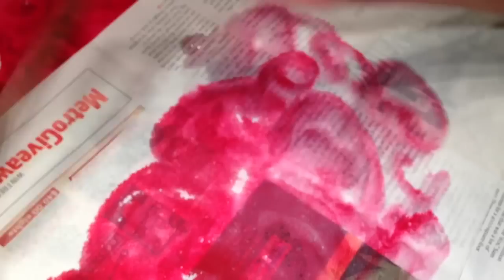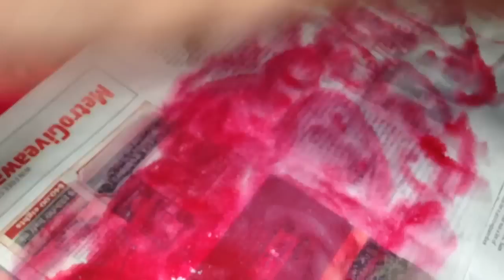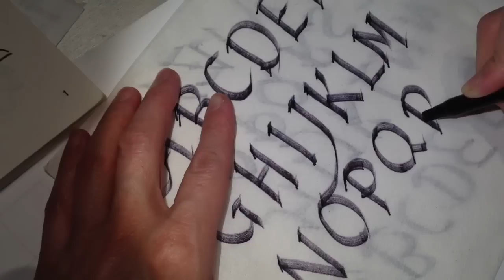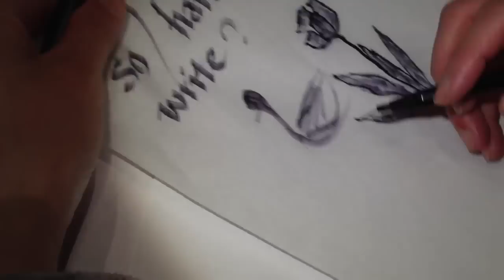Painting writing exercise ASMR art watercolor calligraphy pen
This video is composed of two unrelated clips. I put them together to reduce the number of my videos. The first 5 minutes I was playing with leftover Chinese painting color on hand towel paper, the later 10 minutes was practicing handwriting with calligraphy pen.